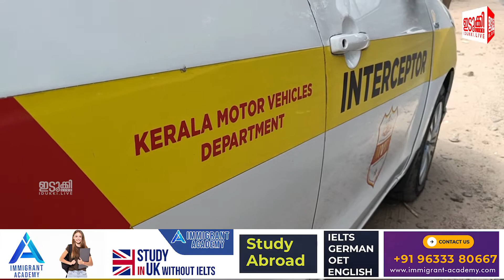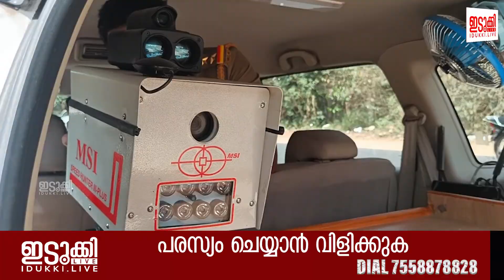താലൂക്ക് തലത്തിൽ പരിശോധന കർശനമാക്കി മോട്ടോർ വാഹന വകുപ്പ്.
താലൂക്ക് തലത്തിൽ പരിശോധന കർശനമാക്കി മോട്ടോർ വാഹന വകുപ്പ്.കട്ടപ്പനയിൽ നടത്തിയ പരിശോധനയിൽ 46 കേസുകൾ രജിസ്റ്റർ ചെയ്തു
idukki.live